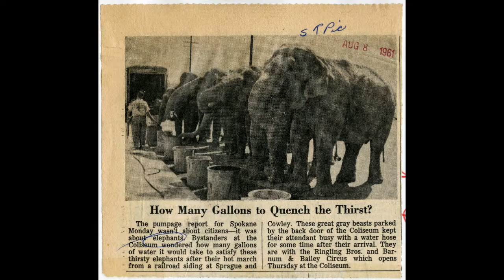End of an Era Circus Elephant HD720p D.D. Teoli Jr. A.C.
End of an Era...The Circus Elephant - reviews history of the elephant in circuses and entertainment. Generally speaking the elephants lying down, being hoisted are sick or dying. (Although this is not the case in all photos.) Additionally noteworthy to show how press photos were doctored for newspaper publication before the Photoshop era.

'End of an Era' is available as a donation to institutions and galleries that wish to use the material for AV presentations in either a 480p DVD, a high definition 1080p Blu-ray DVD or 4K digital files for projection.